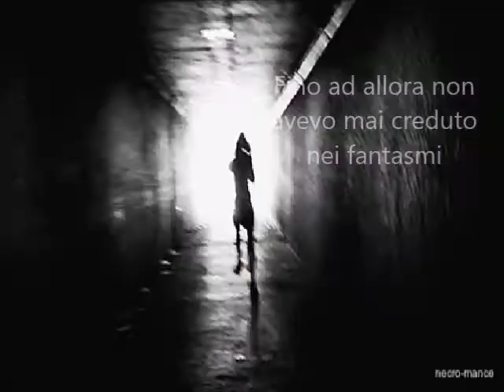Kennedy and Jared - Unbreakable { Drop in the ocean }